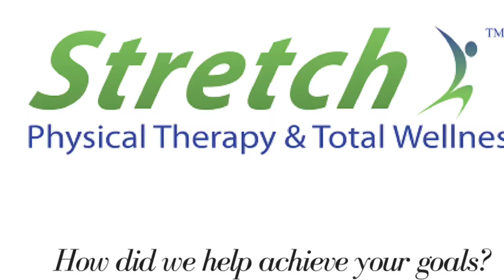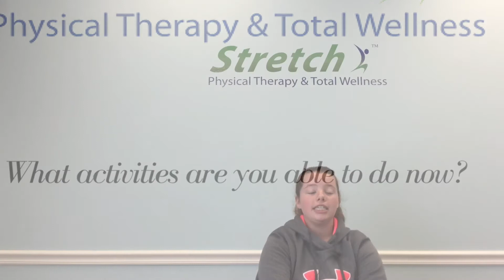Ally S.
Great Job, Ally! So much fun in therapy! We're glad you're able to get back to doing all your favorite sports without any issues! ⚾️🏈